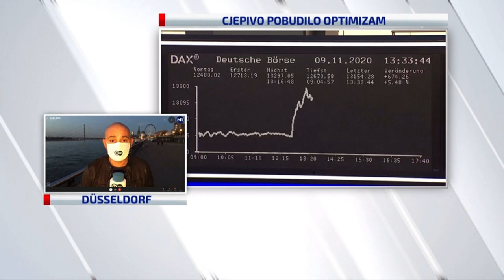Janez Janša - "slovenski Donald"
Što Njemačka očekuje od Bidena i kako je slovenski premijer uz pomoć jednog tvita postao "slovenski Donald"?